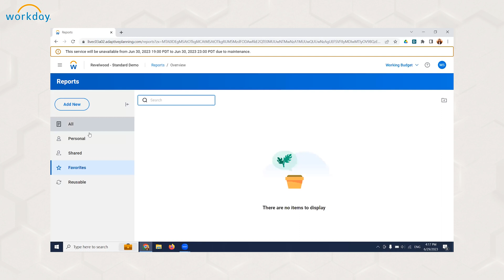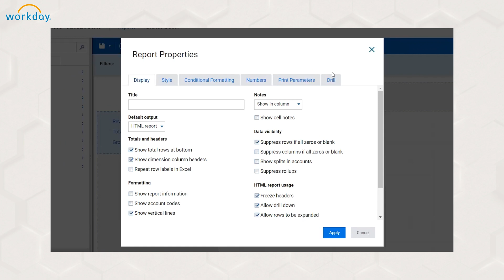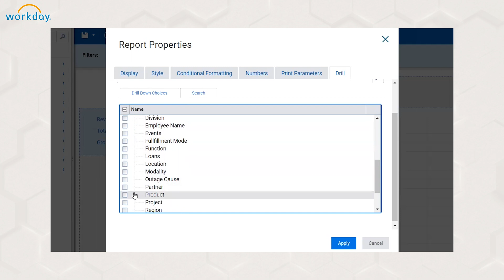How to Limit the Drill Down List on a Report | Workday Adaptive Planning Tips & Tricks by Revelwood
Dive into the world of Workday Adaptive Planning with Senior Consultant Michelle Song's video tutorial, designed to help you manage your report's drill-down list in Workday Adaptive Planning reports.

Watch this video to learn how to:
• Access the report
• Edit the report properties
• Select the relevant dimensions
• Apply your changes
• Save and Run
Now, when you click on an account name, you'll be greeted with only the dimensions you've deemed pertinent. No more hunting for the right information or risking confusion for end-users!
By fine-tuning your reports, you're not just saving time but also enhancing the overall user experience. No more distractions, no more unnecessary options—just precise, actionable insights.

Visit Revelwood's Knowledge Center for more tips & tricks on using Workday Planning Analytics